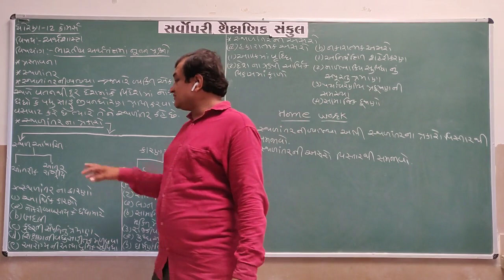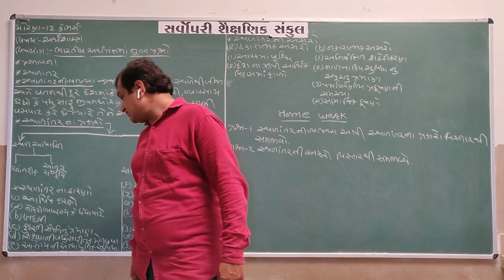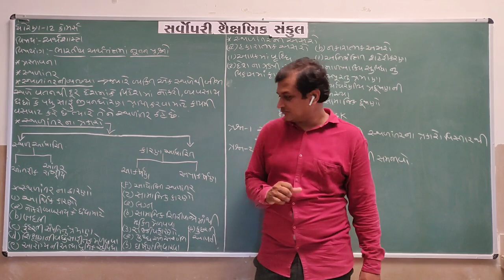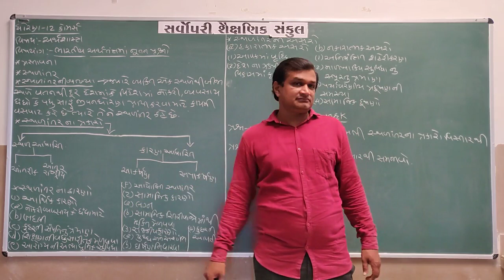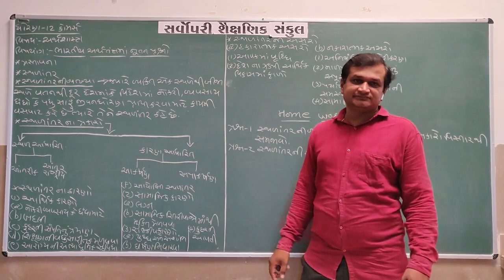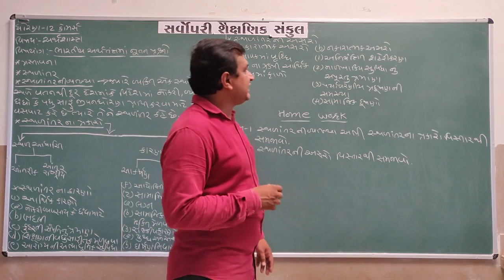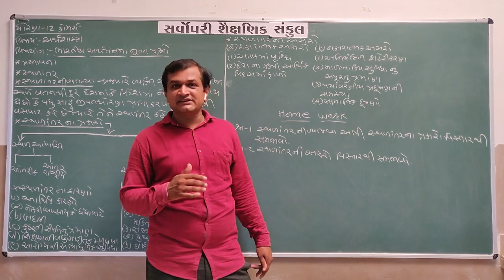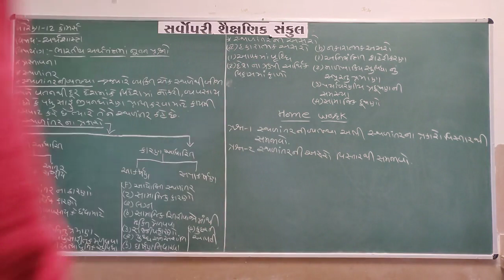Std 12 Com | Economics | Chapter 11 Part 1